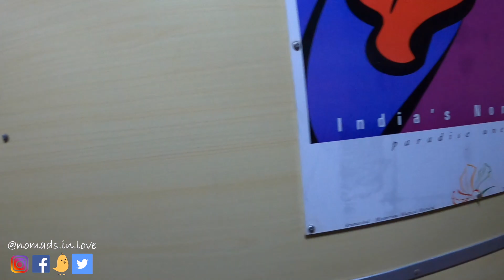Varanasi Boat Ride | Last Day | Purse Stolen | Lassi | Begampura Exp | Episode 06 | nomads in love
Namastey,
Our last day in Varanasi was just too good. Starting from Assi Ghat Aarti in morning to boating and visiting galiyan one last time - everything was fantastic. Hope you enjoy this video.

Neeta & Shwetank.
nomads in love